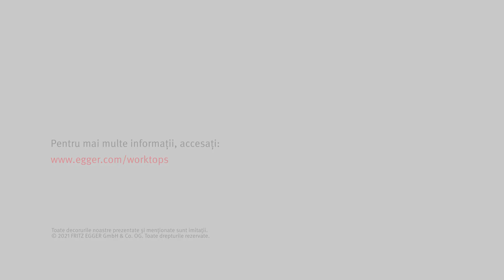Blaturi de lucru din laminat compact EGGER | Prelucrare și asamblare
În acest material video puteți urmări prelucrarea și asamblarea blaturilor de lucru din laminate compact EGGER. Instrucțiunile de prelucrare detaliate se regăsesc în secțiunea de Descărcări a paginilor de mai jos: Blaturi de lucru din laminat compact Accesorii pentru blaturile de lucru

Blaturile de lucru EGGER sunt la fel de versatile precum viața. Gama largă de blaturi de lucru și sortimentul bogat de decoruri vă oferă o libertate mare pentru design.